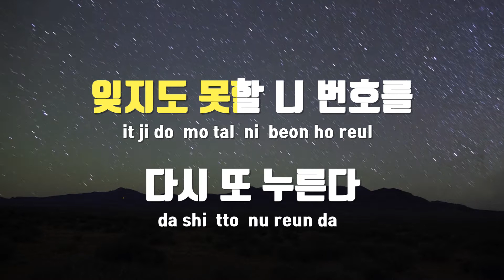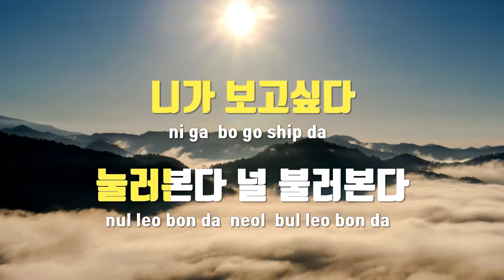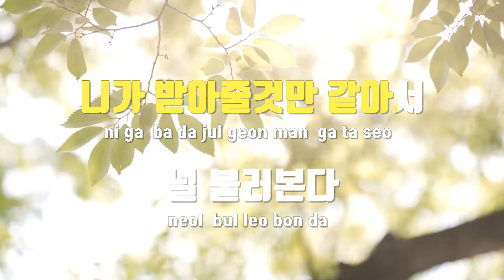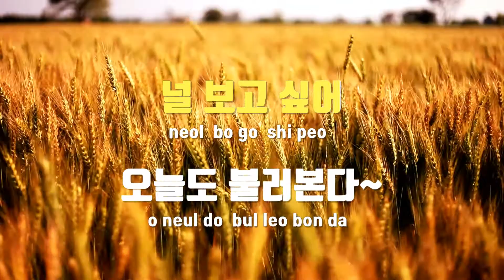[TJ노래방 / 멜로디제거] 공일공(010) - 이우 / TJ Karaoke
공일공(010)  --  이우